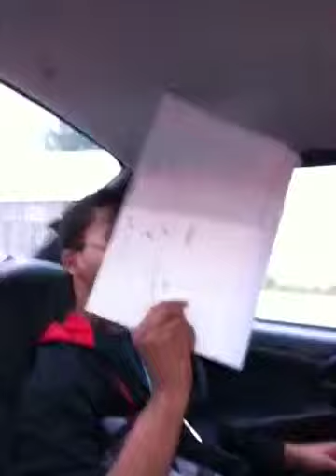TSB First video whit my iPhone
Random video doritohead101 and jolousloco